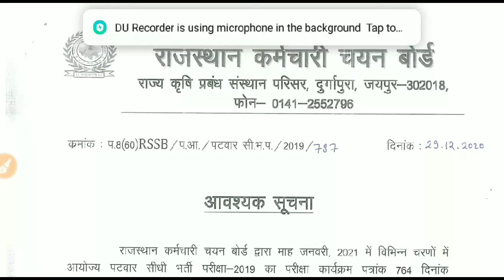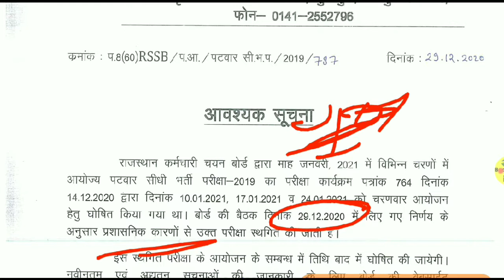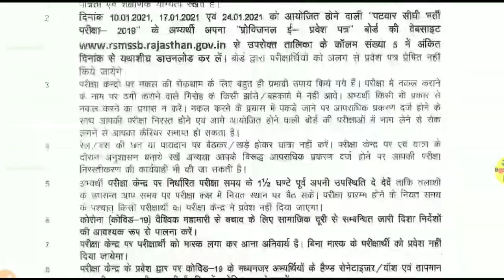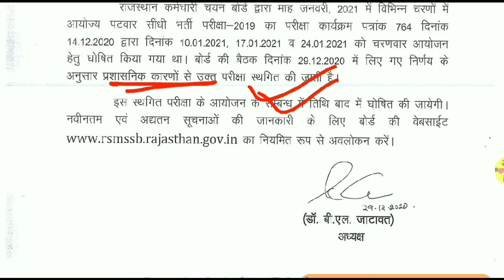🚫Patwari exam postponed... 🚫patwari Exam postpone🔥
Useful for all Goverment exams

current affairs full one year
current affairs last ten month
world affairs
india affairs

wifistudy maths,
wifistudy NTPC,

exampur science,

Patwari reasoning,
world affairs
india affairs
khan sir,khan sir patna,khan sir comedy video
khan sir op,khan sir biology,khan sir funny video,khan sir patna comedy video
khan sir comedy,khan sir status,khan sir live

wifistudy maths,
wifistudy NTPC,

exampur science,

bookless iq,bookless iq,bookless iq,bookless iq
,bookless iq,bookless iq,bookless

Thank U (.*.)